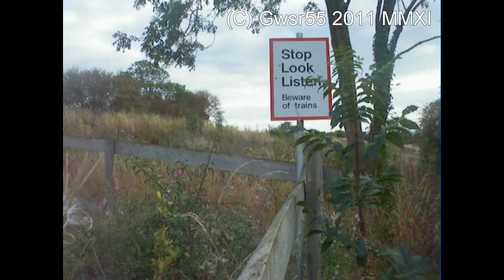2807 on the GWSR 31.8.11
2807 on the GWSR
Date 31/8/11